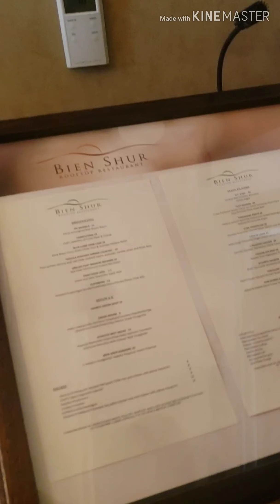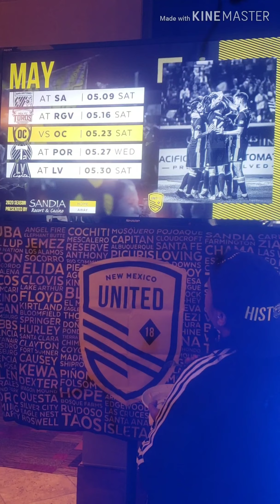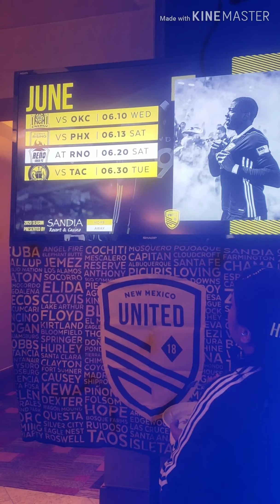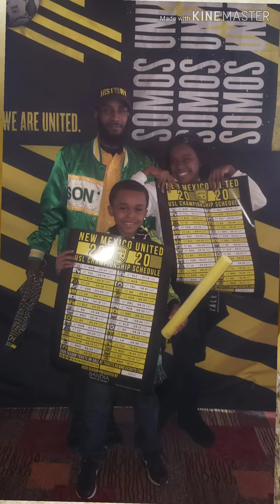New Mexico United Schedule Release Party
The New Mexico United hosts their season ticket holding fan's at the P'a Shur Deli And Grill. Located on top of the Sandia Casino in Albuquerque New Mexico.